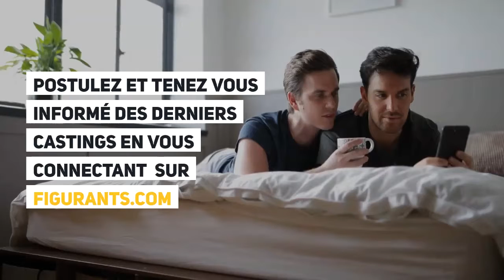CASTING ANTIBES (06) : H/F, 30/70 ans pour film avec VIRGINIE EFIRA et ROMAIN DURIS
Pour le tournage du long-métrage « En attendant Bojangles » avec Virginie Efira et Romain Duris, directrice de casting recherche les profils suivants :

- des femmes 30/60 ans, très élégantes, cheveux courts à épaules maximum, non méchés

- des hommes 40/70 ans, très élégants avec au moins 1cm de longueur de cheveux

Tournage : prévu entre le 18 et le 22 février 2020 à Antibes (06). 1 à plusieurs jours de tournage

Rémunération : 105 € brut/jour

Intéréssé.e? et soyez informé des dernières annonces de casting !